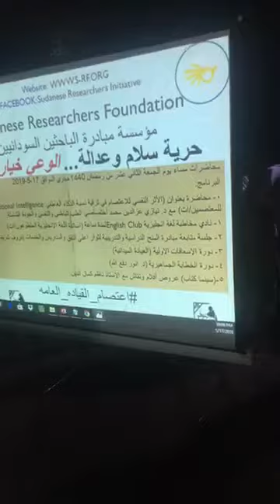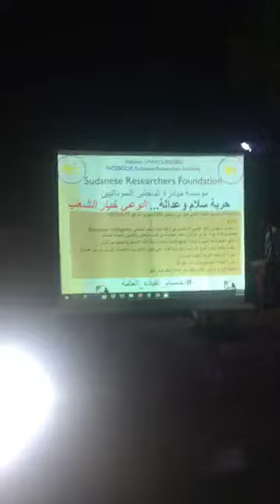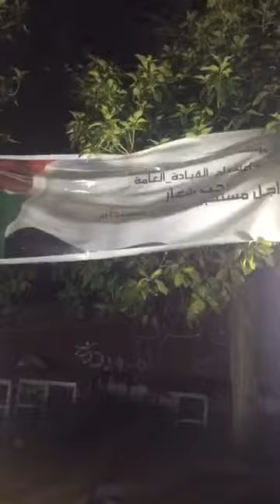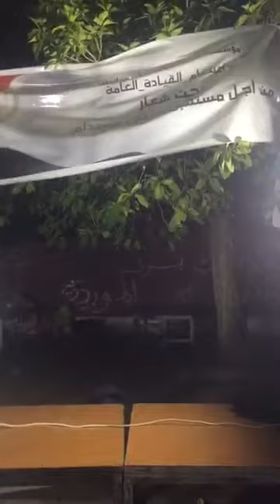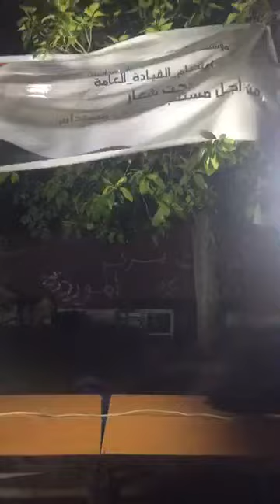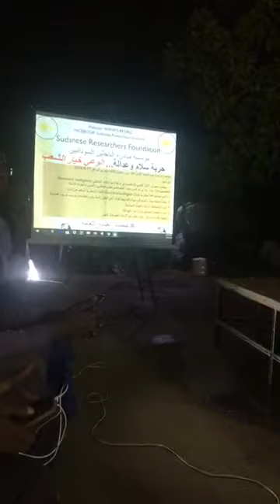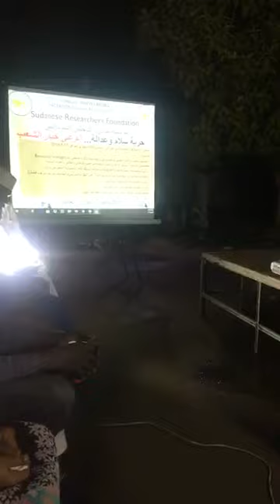الأثر النفسي للاعتصام في ترقية نسبة الذكاء العاطفي - د. نيازي عز الدين محمد